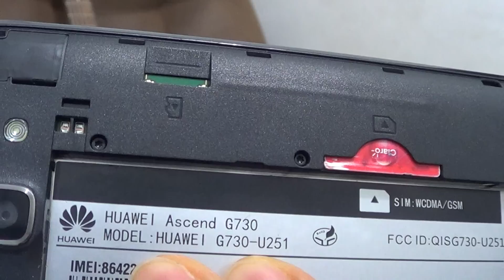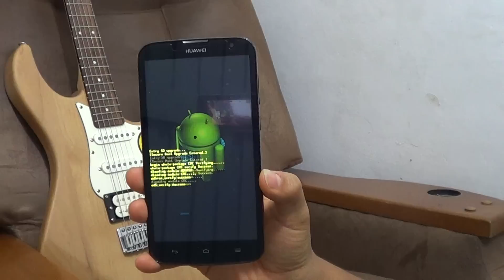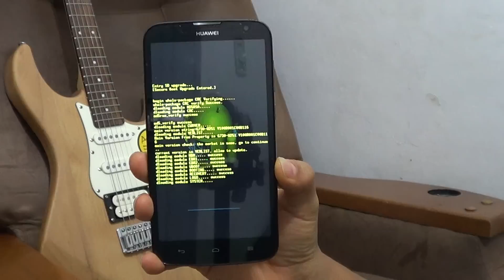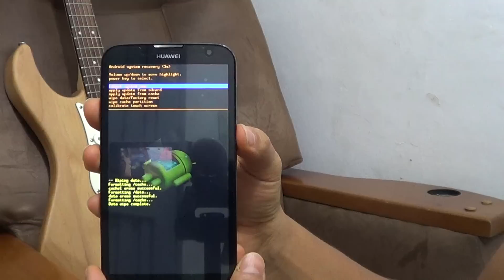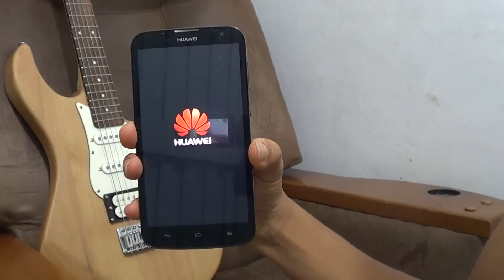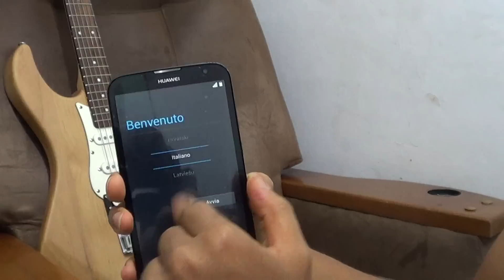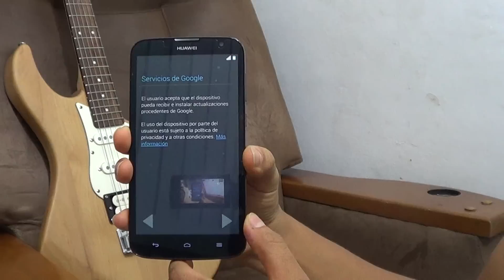REVIVIR Y/O ACTUALIZAR HUAWEI G730 U251 (Unbrick / Rom / Update / Flasheo)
Explicación detallada de como Revivir y/o Actualizar un Huawei G730 U251 cuando se queda pegado en el logo y no avanza. (Unbrick)

NOTA: Después de seleccionar el enlace, hacer Click en "No soy un Robot", luego esperar 3 segundos y hacer Click en "GET LINK", en algunos navegadores debes insistir 3 o hasta 5 veces hasta que aparezca el enlace de "Mediafire". Todas las paginas publicitarias que se abran en cada intento cerrarlas y obviar cualquier notificación o descarga extraña. Agradezco mucho su paciencia¡¡ ( Explicación más detallada